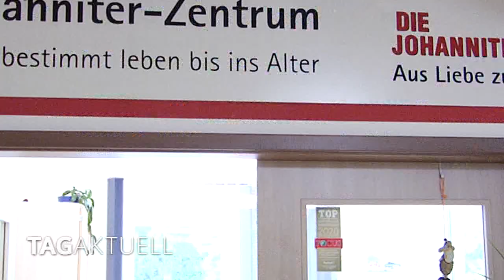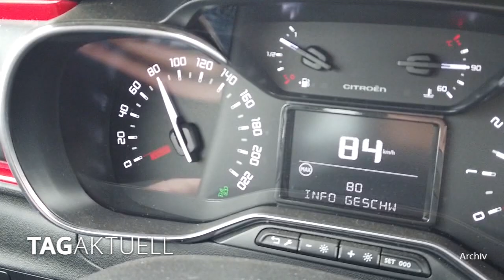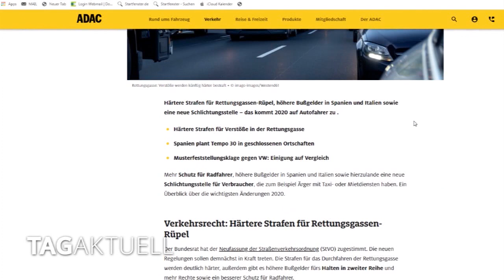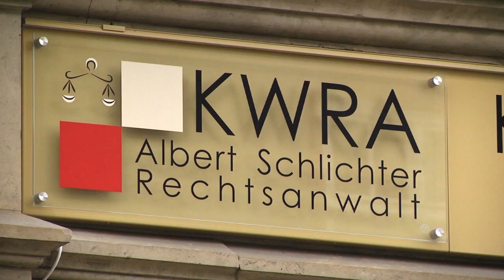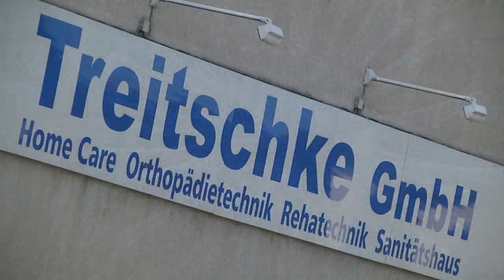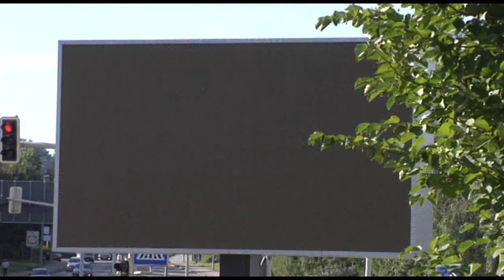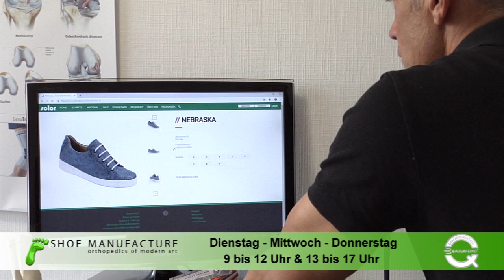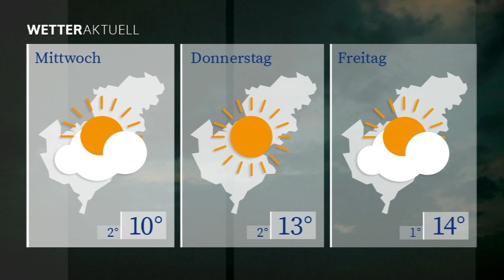TAGaktuell vom 11.05.2020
- Rohbau von neuem GGZ-Firmensitz fertig
- Verkehrspolizeiinspektion informiert über neue Straßenverkehrsregeln
- Internationaler Tag der Pflege in Zeiten von Covid-19